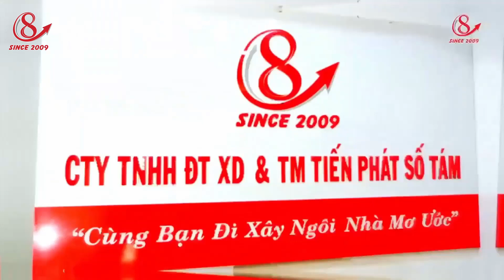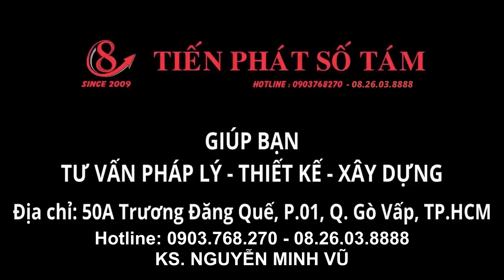Những Vấn Đề Nhỏ Nhưng Ảnh Hưởng To Trong Nghiệm Thu Cốt Thép Cần Lưu Ý | Xây Dựng Nhà Phố